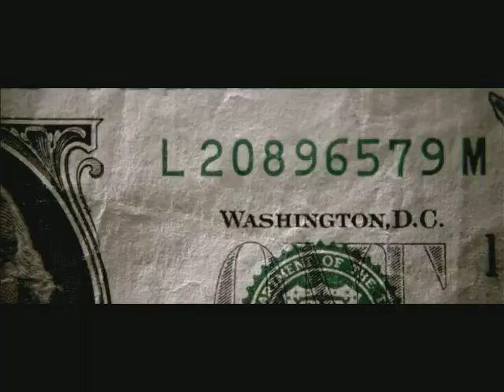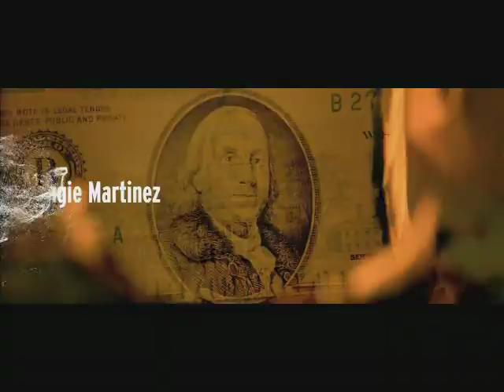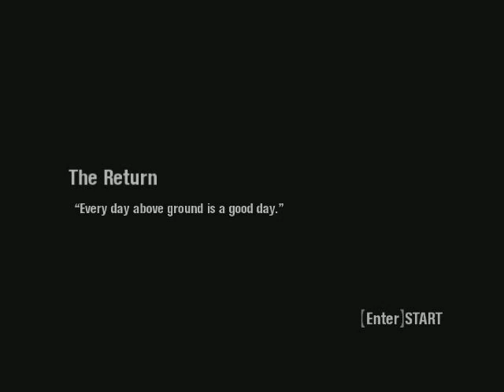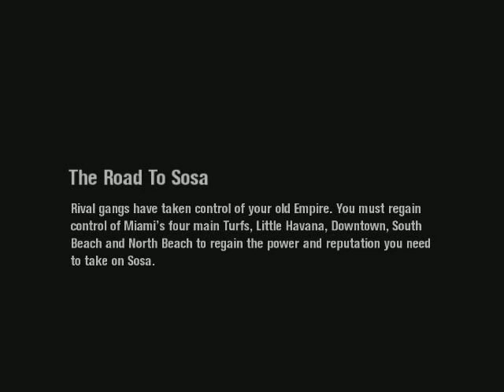SCARFACE:The World Is Yours Gameplay-The Beginning (Part 1)